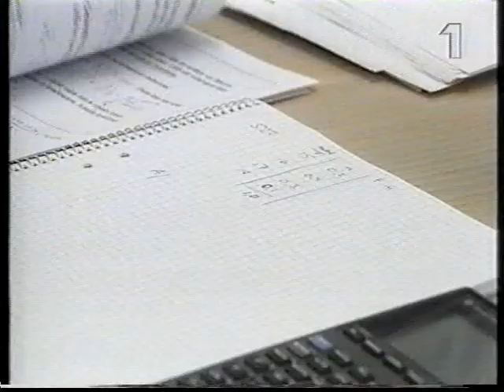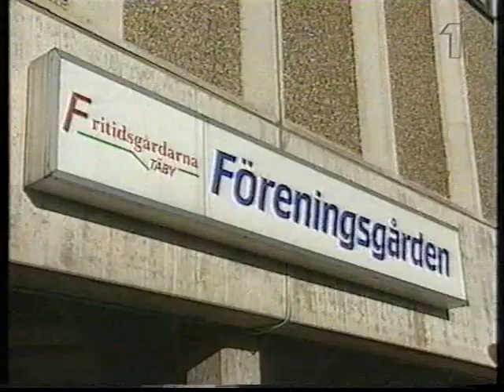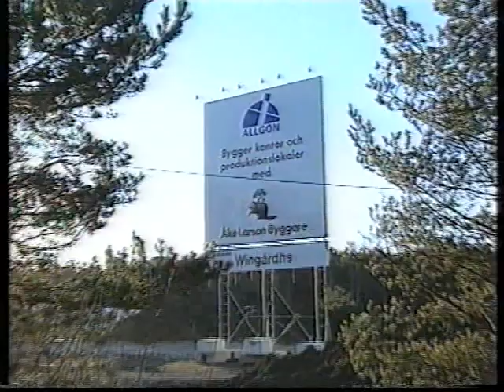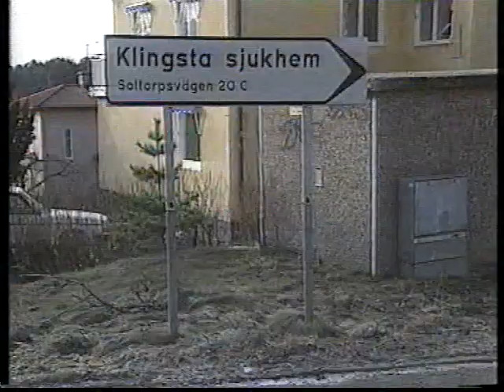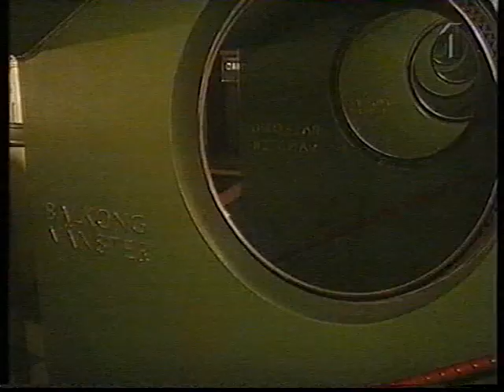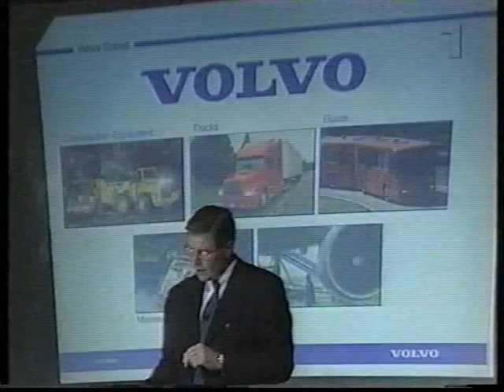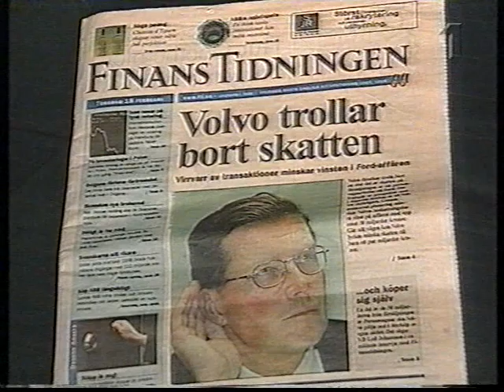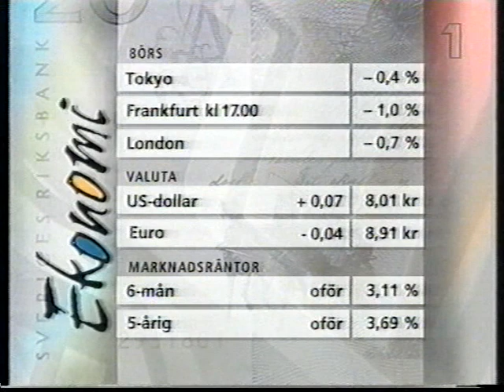Aktuellt SVT 1999-02-19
21-sändningen av Aktuellt med väder och A-ekonomi. I studion finns Jarl Alfredius, Ann-Britt Ryd Petersson och Pelle Edin. Från den 19e februari 1999.